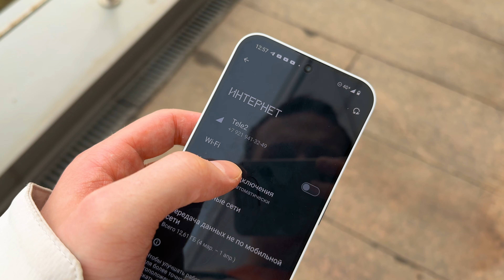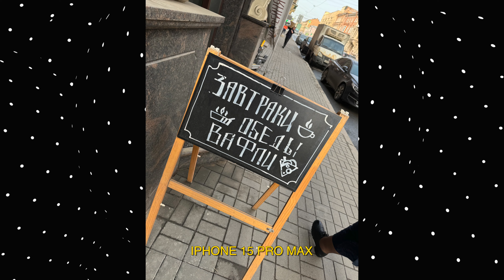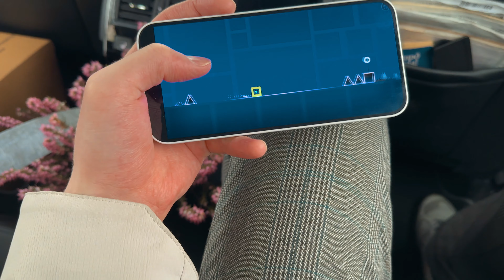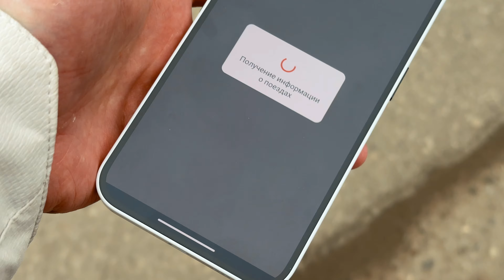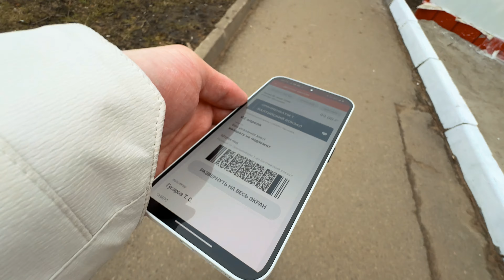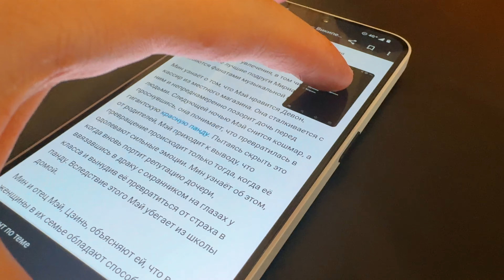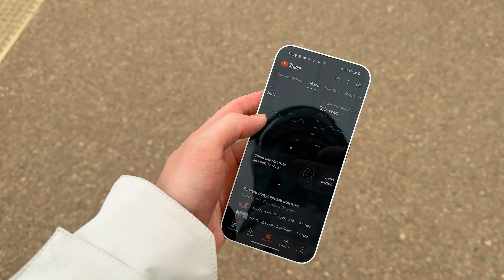Обзор Nothing Phone 2a в реальной жизни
Обзор Nothing Phone 2a и сравнение с Pixel, iPhone, Samsung и другими!

00:00 Я в Санкт-Петербурге
00:17 Что в рюкзаке
00:30 Дизайн
00:56 Комплект
1:18 Где купить
1:44 Интерфейс
2:04 Связь
2:24 VPN
2:42 Тест видео
3:45 Проблемы на видео
4:19 Тест фото
5:03 Глифы
5:16 Навигация
5:36 Тест фото
5:55 Беспроводная зарядка
6:13 Тест фото
6:33 Память
6:48 Сканер пальца
7:25 Тест фото
7:35 Водозащита
7:46 Процессор
8:20 Тест видео
9:15 Тест фото
9:30 Время работы
9:34 Второй день
9:46 Качество сторис
10:01 Перенос файлов
10:15 Quick Share
11:10 Тест видео
11:23 Динамики
12:17 Мир Pay
13:25 Новая прошивка
13:40 Дисплей
14:00 Время работы
14:19 Связь
14:55 Снова снег